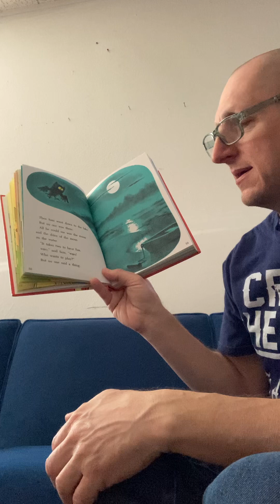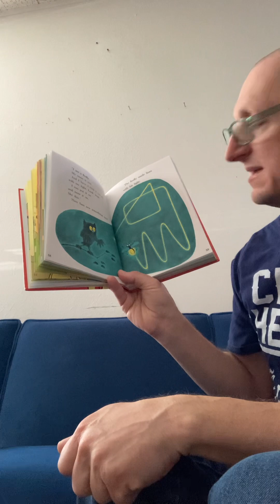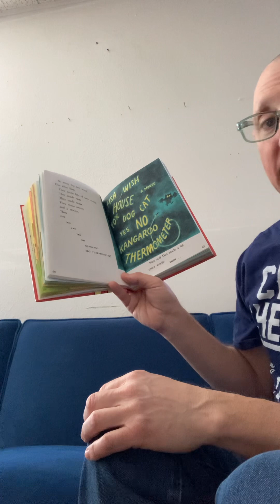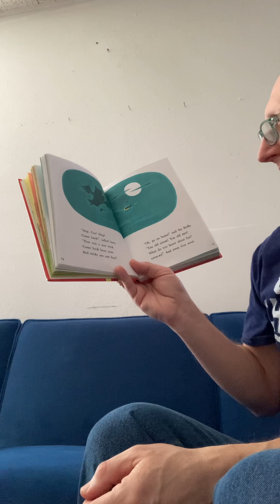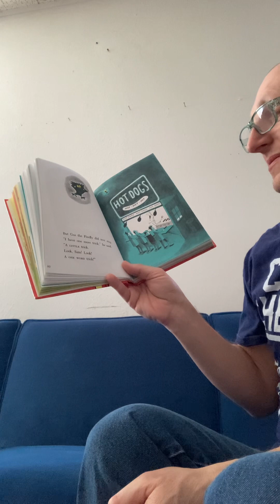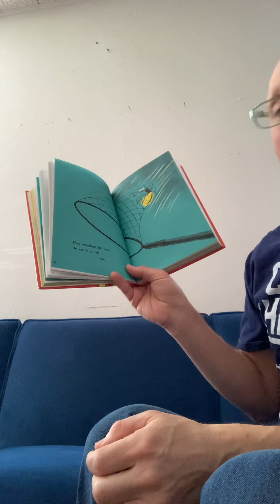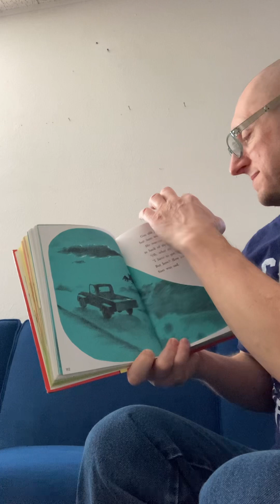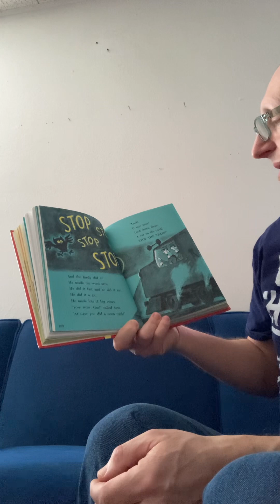Sam and the Firefly by P.D. Eastman